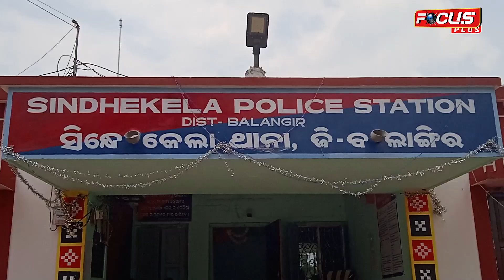ସୈତାନ: ଲାଲଧର ର ଲାଲ ତାଣ୍ଡବ || SAITAN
ଲାଲଧର ର ଲାଲ ତାଣ୍ଡବ